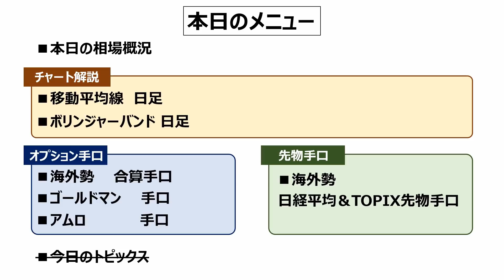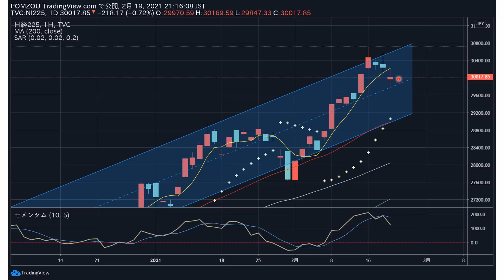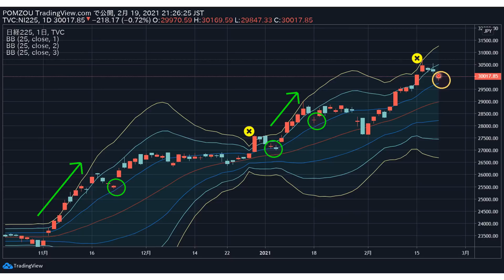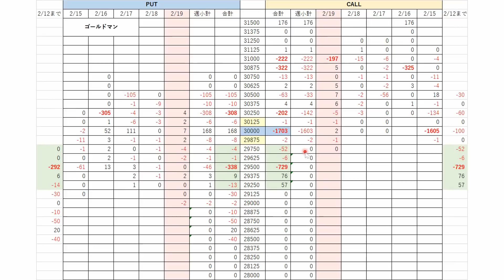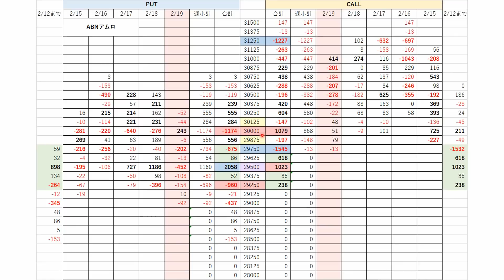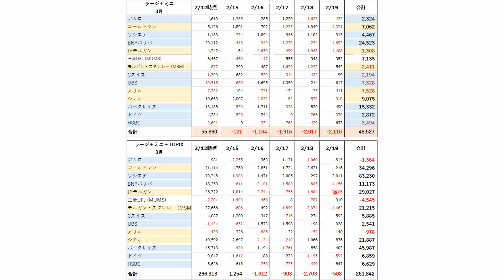【日経225オプション考察】 2/22 日経平均 一時３万円割れ！ ここから下落か、レンジか、ボリンジャーが知っている！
・日足５MA とうとう割れる
・ボリンジャーバンド+1σが鍵
・アムロのオプション立ち回りに注目

１：投資家ならばYouTubeを「聴こう！」 デキる投資家は「ながら時間」を有効活用している！ YouTube Premiumがいかに投資家に向いているかを解説！

２：【日経225オプション考察】2/19 日経平均３万円割れあるか？ 一旦の下落を見越してPUT買いを強めた大口はどこでしょう？

３：【日経225オプション考察】 2/17 日経平均 怒涛のバンドウォーク開始！ どこまで強いのか、チャートと手口から解説！